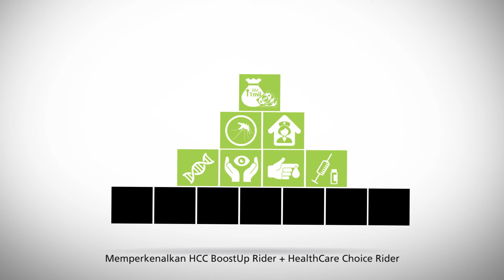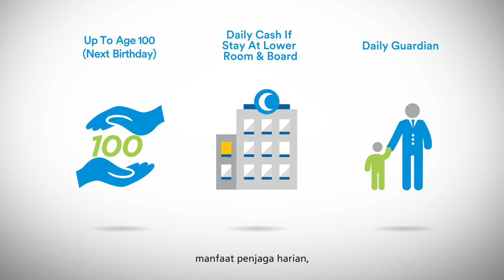AmMetLife HCC BoostUp Rider (English)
Comprehensive protection for all your medical needs.